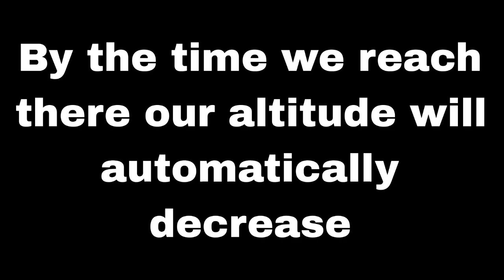HOW TO LAND WITH AUTOPILOT || AUTOPILOT LANDING IN INFINITE FLIGHT || INFINITE FLIGHT LANDING TIPS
how to get infinite flight pro version in free
infinite flight - frankfurt ( eddf ) to zurich ( lszh) full flight || boeing 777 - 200lr || delta
how to land with autopilot in infinite flight simulator
android phone me infinite flight ko smooth landing kaise kare
24.3
infinite flight mod apk free me download kaise kare
infinite flight pro version download in free
how to unlock all planes in infinite flight simulator
Smooth landing in infinite flight simulator
Infinite flight